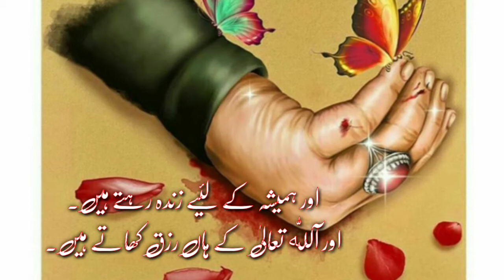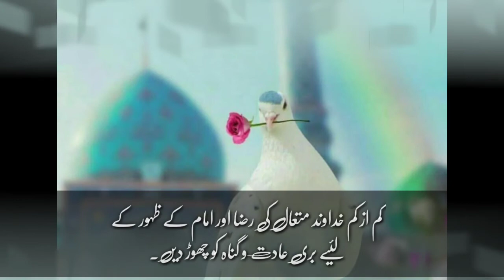muhasba krna |muntazir e imam kesa hona chahye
muntazir e imam kesa hona chahye??
khud ka muhasba kryn.
tark e gunah.